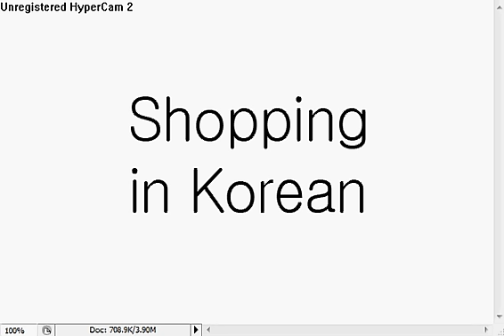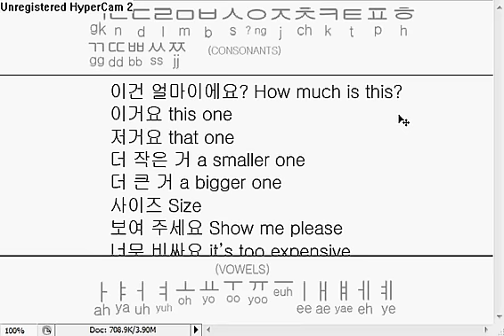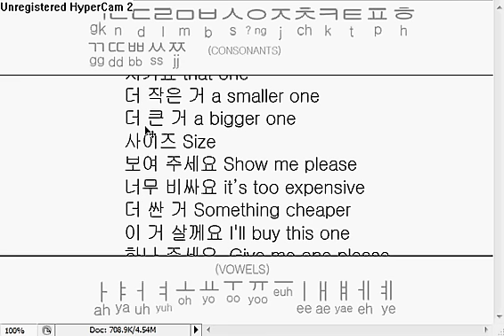LEARN KOREAN: Shopping Conversations in Korean: The Basics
Learn how to shop in Korea in Korean. Here I present some essential Korean phrases for when you're shopping in Korea.